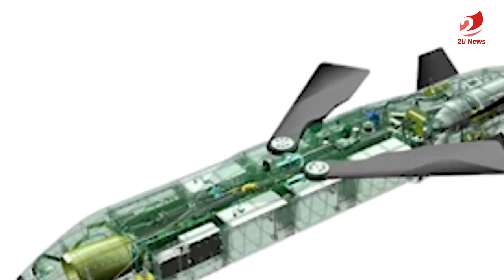មន្ត្រីកំពូលរបស់រុស្សីគំរាមវាយប្រហារអាល្លឺម៉ង់ប្រសិនបើបញ្ជូនមីស៊ីលTaurusទៅឱ្យអ៊ុយក្រែន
@Source:Source:
- Replay: 7s-info
- Photo&Video: Microsoft Bing, google  and Facebook
- Videos Editing By: Adobe Premiere Pro 2020
- Thumbnail(s) Edited By: Adobe Photoshop CC 2020
- Editor By : Mrs. Sreang